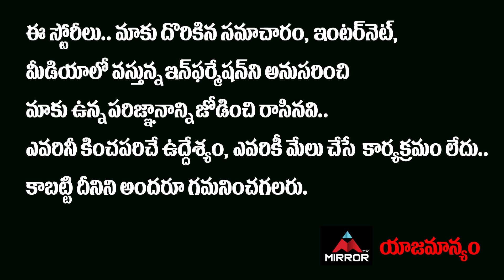Bigg Boss 5 Telugu Winner | BB5 Telugu Winner | Anchor Ravi | Shanmukh Jaswanth | Mirror TV